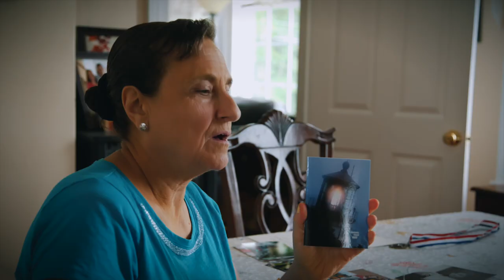Gail Blair's Story - Banning a Blind Woman - First Liberty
Gail Blair, a former nurse, was banned from entering her local park because she wanted to speak to others about her faith.

Blair, a blind woman in her 60s, loved to walk in the park and share her faith with those who would listen. But recently, she was confronted by the police and banned from entering a public park for the “crime” of sharing her faith with other people. In fact, in a brazen display of religious discrimination, park officials banned Gail from entering the local public library as well as the park.

First Liberty will fight for Gail and all who wish to share their faith for as long as it takes in order to preserve this right.

Learn more about Gail's story and how we are protecting her religious freedom by going